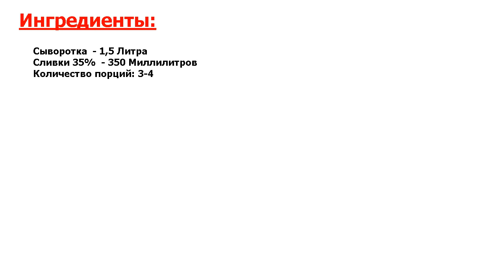★ГАГАРИН ОБОЖАЛ ЭТО!★ БРУНОСТ КОРИЧНЕВЫЙ СЫР ★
★Бриллиант в Вашем меню● У этого норвежского сыра очень необычный вкус и цвет, тем не менее он точно придется по вкусу каждому! Это традиционный простой рецепт, и для его приготовления нужно всего два ингредиента!